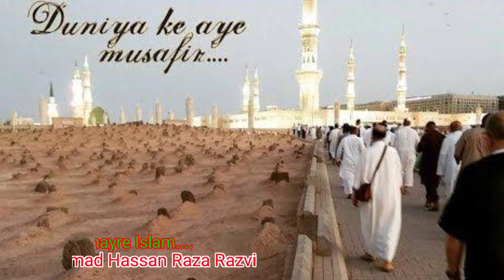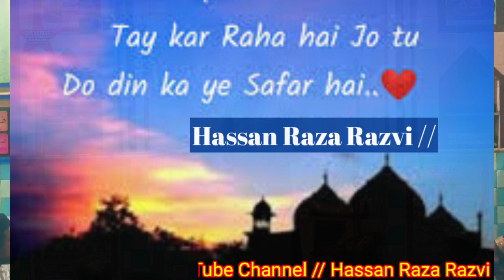Emotional Kalam 2021|| Duniya Ke Aye Musaafir Manzil Tari Qaber Hai || By Mohammad Hassan Raza Razvi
Assalam Walikum Wo Rahematula He Barrkatahu

Track :- Duniya Ke Aye Musaafir Manzil Tari Qaber Hai.
Naat Khuwan :- Mohammad Hassan Raza Razvi
Video Editing :- Hassan Raza Razvi

Duniya  Sharif By Muhammad Hassan Raza Razvi

Emotional Naat Sharif Duniya Ke  Aye Musaafir Manzil Tari Qaber Hai

Ya Raheman. 🌷🌷🌷🌷
Ya Rahim. 🌷🌷🌷🌷
Ya Karim. 🌷🌷🌷🌷

       👏👏Ammen..Summa..ammen👏👏

Thankss..Watching..for..Video..

 Dear Friends

Ya Raheman. 🌷🌷🌷🌷
Ya Rahim. 🌷🌷🌷🌷
Ya Karim. 🌷🌷🌷🌷

       👏👏Ammen..Summa..ammen👏👏

Thankss..Watching..for..Video..

Follow on me official facebook Like :》

Assalmu..alayka..ya..Rasool..Allah

Assalamu..alayka..ya..Habib..Allah

Asslamu..alayka..ya..Nabi..Allah